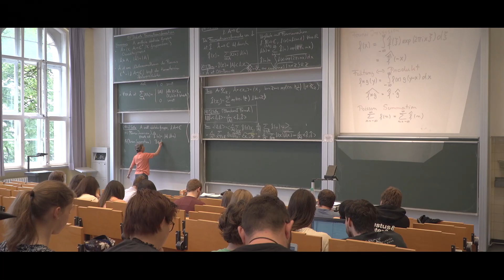150JahreRWTH: Der Mottofilm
150 Jahre! Ein ganz schön stolzes Alter hat die RWTH auf dem Buckel... doch dafür hat sie sich ganz gut gehalten, oder? 😀 Am 10. Oktober, ihrem tatsächlichen Geburtstag, lassen wir die alte Dame in einer virtuellen Show hochleben, ab 20:15 auf YouTube. ❤️🎂 Mit dabei sind Ralph Caspers und Shary Reeves, die ihr sicherlich alle noch aus "Die Sendung mit der Maus" oder "Wissen macht Ah!" kennt. 👌 Also, seid dabei und feiert mit uns! 🥳👍